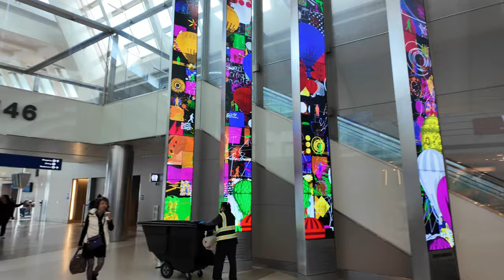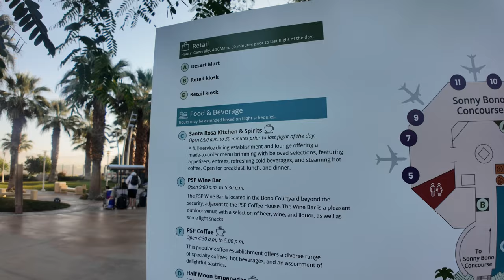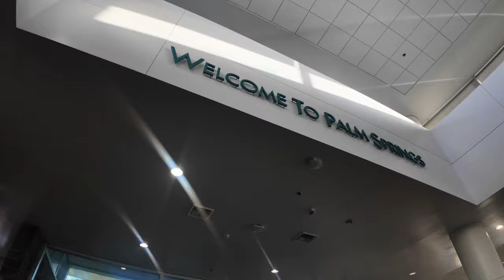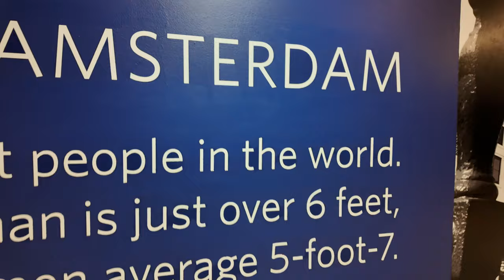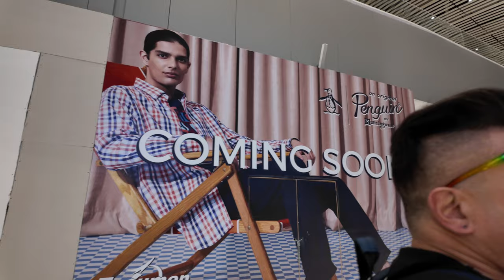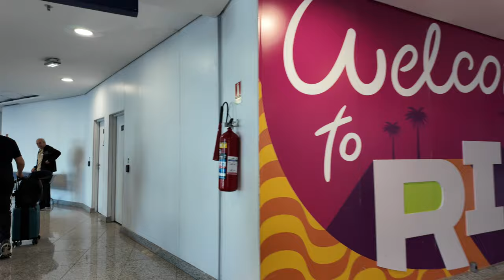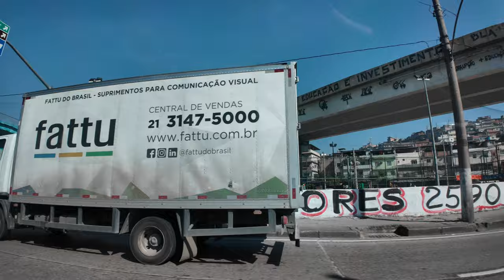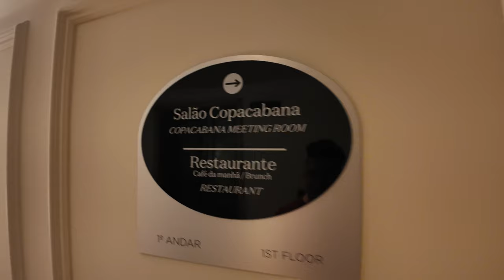On Our Way to Rio! Our First Time in Brazil!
Rio Series Ep 1 -- Finally we get to see Rio De Janeiro where one of the Seven Wonders of the Modern World is!

This episode highlights our very long journey, meaning flight from PalmSprings California to Panama to riodejaneiro (TraVlog By AdamCafege & MarconiCalindas)